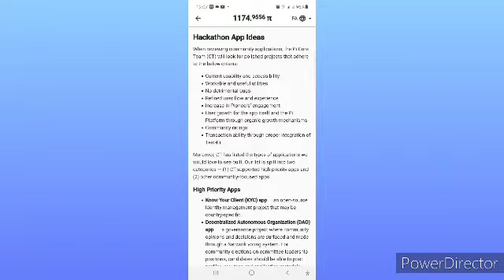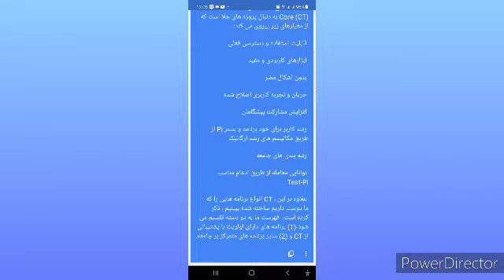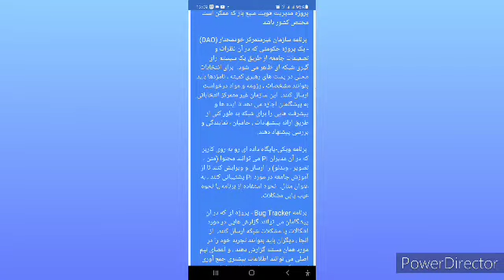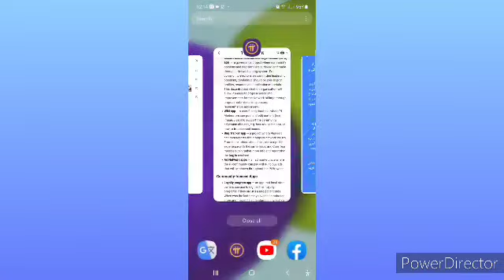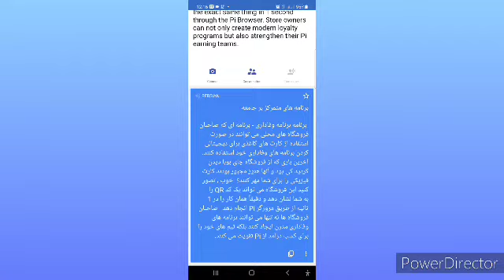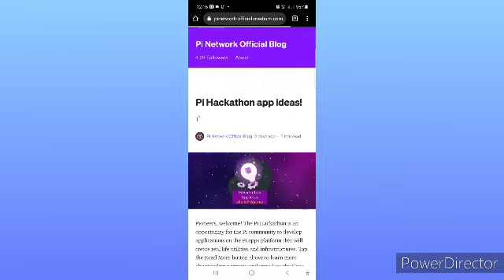HACKATHON APP IDEAS (PI NETWORK NEW UPDATES)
The Pi Hackathon is an opportunity for the Pi community to develop applications on the Pi Apps Platform that will create real life utilities and infrastructures. Click the READ MORE button above to learn more about judging criteria, app ideas the Core Team would like to see built and additional details of the Hackathon!

Hackathon App Ideas

When reviewing community applications, the Pi Core Team (CT) will look for polished projects that adhere to the below criteria:

Current usability and accessibility

Workable and useful utilities

No detrimental bugs

Refined user flow and experience

Increase in Pioneers' engagement

User growth for the app itself and the Pi Platform through organic growth mechanisms

Community ratings

Transaction ability through proper integration of Test-Pi

Moreover, CT has listed the types of applications we would love to see built. Our list is split into two categories - (1) CT-supported high priority apps and (2) other community-focused apps.

High Priority Apps

Know Your Client (KYC) app - an open-source identity management project that may be country-specific.

Decentralized Autonomous Organization (DAO) app   -  a governance project where community opinions and decisions are surfaced and made through a Network voting system. For community elections on committee leadership positions, candidates should be able to post profiles, resumes and application materials. This decentralized election organization will allow Pioneers to propose ideas and improvements for the Network at large through proposal submissions, sponsors, representation and review.

Wiki app - a user-facing database where Pi Moderators can post and edit content (text, image, video) to support the community education about Pi, e.g. how to use the app, or how to troubleshoot issues.

Bug Tracker app - a project where Pioneers can post reports about bugs or network issues. From there, others should be able to report their experience with the same issue, and Core Team members can gather more info and report that the bug is resolved.

Ad Network apps - an ad marketplace where the Pi community can pay with Pi to buy ads that will be shown throughout the Pi Browser.

Community-focused Apps

Loyalty program app - an app that local store owners can use to digitize their loyalty programs if they are still using paper cards. When was the last time you visited a boba tea store and they still had to stamp a physical card for you? Well, imagine this store could show you a QR code and accomplish the exact same thing in 1 second through the Pi Browser. Store owners can not only create modern loyalty programs but also strengthen their Pi earning teams.

News app - a crowdsourced news-posting platform where Pioneers can post, comment, upvote and reward others using Pi.

Image/art/NFT app - an art/image sharing platform for community engagement with user produced content. This may include a kind of NFT marketplace/gallery to discover and purchase NFTs with Pi.

Game apps - a project where Pioneers can play games with each other or against a global leaderboard. Features for sharing API will be important to improve the game's interaction structure. Emphasis should be placed on social integration such as push notifications, leaderboards, competitions, etc.

Quiz apps - a platform where Pioneers can post and take fun quizzes.

Survey app - a platform where market researchers and academics can post surveys that Pioneers can fill out to earn Pi.

Marketplace apps - a platform where Pioneers can buy/sell goods and services with Pi.

Social apps - a community platform where Pioneers can interact with each other, e.g. to chat, date, meet up, share profiles, etc.

Decentralized Finance (DeFi) app - a transaction platform through which decentralized loans and tokenization of real world assets (real estate, gold, stocks, etc.) can occur between Pioneers to provide liquidity for Pi assets.